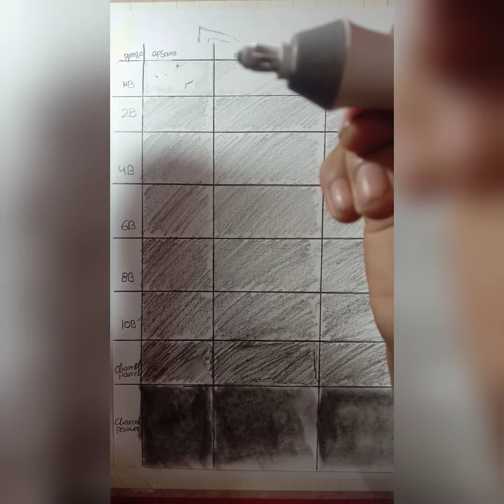Electric eraser 😱😮 youtubevideo electric eraser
Well come to my Chanel 🙏

Welcome to my Chanel. My name is Swadhin sethi. I'm from odisha.iam a small Artest. My 🎯 is 1m. You are my brothers and sisters. Thanks for Wat my Chanel .thanks you.

Video is for educational  purposes only.copyuright disclaimer under section 107 of the copyright Act 1978, allowance is made for “fair use" for puropses such as criticism ,comment, news,reoprting,teaching,Scholarship,and research.fiar is a use perimitted by copyright statute thate might  otherwise be infringing.non–profit,educational or personal use tips balance and fevor of fair use.

youtube video
electric eraser
art & craft bee